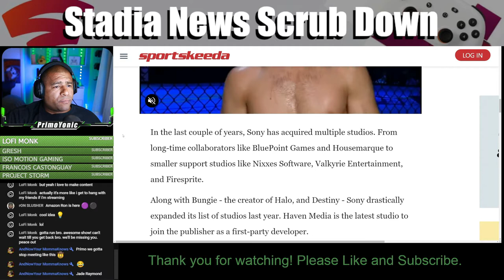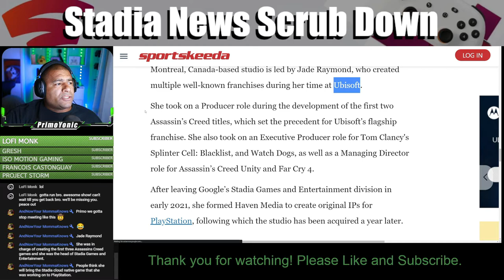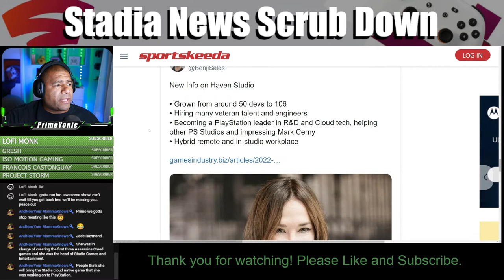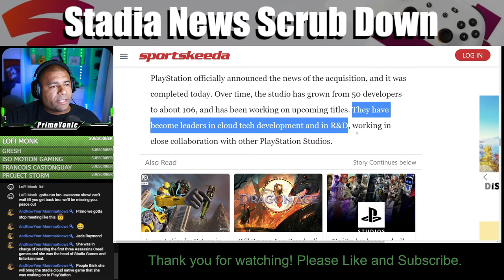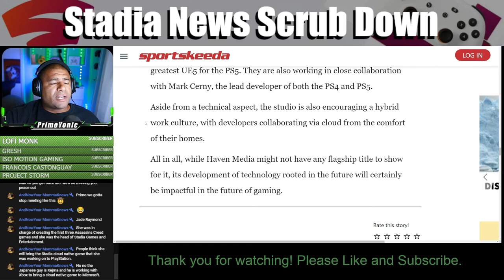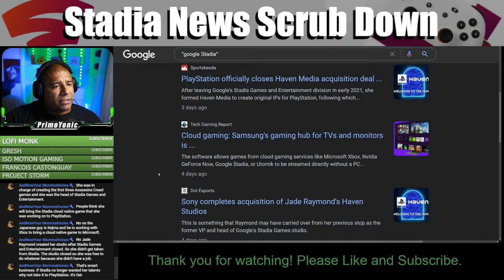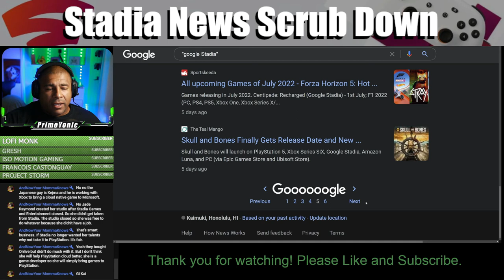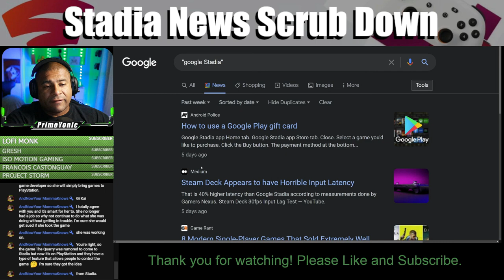JADE RAYMOND | SNSD Episode 12 Clip